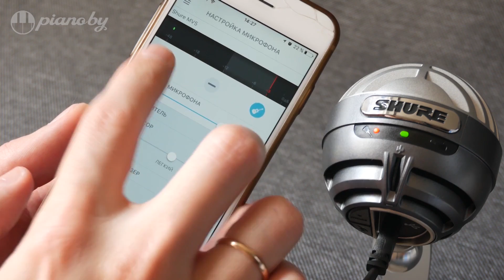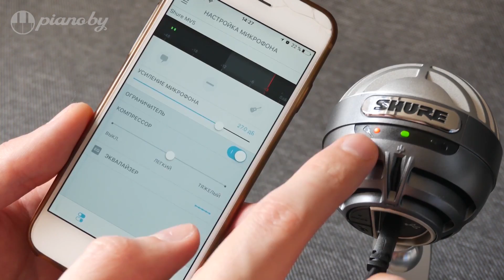🎙️Rode NT USB Mini vs 🎙️Samson Meteor vs 🎙️Shure MV5 // Тест USB микрофонов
Сравнили 3 популярных микрофона среднего ценового сегмента: Rode NT USB Mini // Samson Meteor // и Shure MV5

Друзья, Вы просили и мы сделали!
Да, да. Нам все чаще стали поступать просьбы обозревать не отдельные модели.. а делать сравнение нескольких микрофонов. Тк сказать для контраста )) И мы это и делаем. В первой серии, мы рассмотрели бюджетные модели В этом же.. Идем в средний сегмент (по цене!) и показываем что же он Вам может предложить. А предложить он может достаточно интересные результаты.

Итак.. В том ролике Вы увидите:

00:01 Приветствие. И рассказ об участвующих USB-микрофонах.
01:09 Запись вокала на Samson Meteor
01:29 Запись вокала на Rode NT-USB-Mini
01:54 Запись вокала на Shure MV5
02:15 Делаем выводы по вокалу. Точнее по качеству записи) И рассказываем свои личные впечатления.
03:10 Запись укулеле на Samson Meteor
03:23 Запись укулеле на Rode NT-USB-Mini
03:35 Запись укулеле на Shure MV5
03:49 Делаем выводы по записи укулеле.  И рассказываем впечатления.

Тем же, кто хочет детальнее ознакомиться с микрофонами оставим ссылки на полноценные обзоры этих микрофонов:

Тем же, кому понравилась игра на укулеле.. Мы порекомедуем к просмотру видео "Укулеле из пластика Vs укулеле из Дерева"